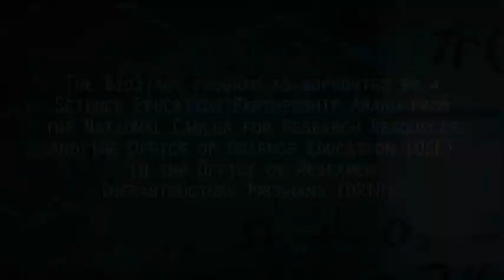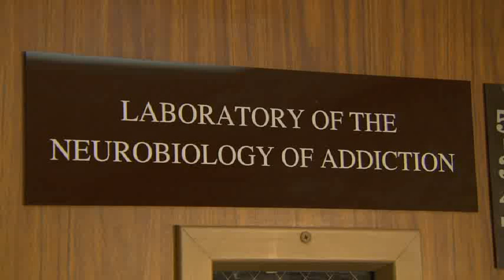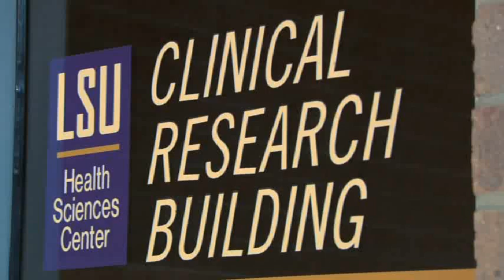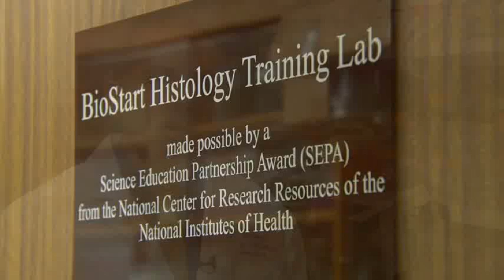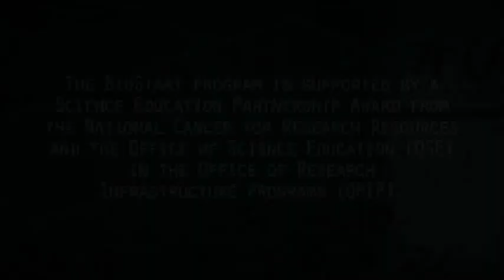Biotech Academy - Basic, Translational & Clinical Research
LSU Health Shreveport Biotech Academy - January 2013